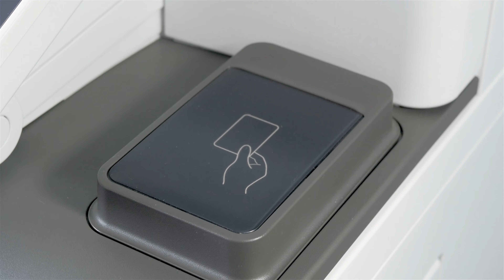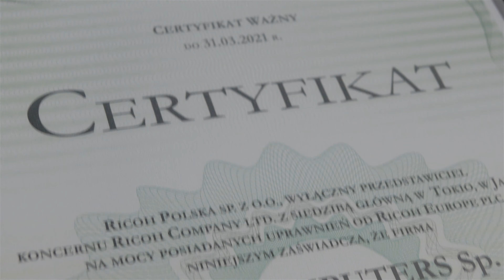Ricoh IM C2000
POSTAW NA TECHNOLOGIĘ, KTÓRA BĘDZIE ROZWIJAŁA SIĘ I ZMIENIAŁA WRAZ Z TWOJĄ FIRMĄ.

ZWIĘKSZ PRODUKTYWNOŚĆ I WYDAJNOŚĆ PRACY, WYBIERAJĄC KOLOROWE URZĄDZENIA A3 IM C2000(A).

Nowa rodzina produktów oferuje funkcje i ulepszenia zwiększające produktywność, takie jak skanowanie bezpośrednio do poczty e-mail lub dedykowanych folderów w sieci, oraz zapewnia najnowocześniejsze zabezpieczenia i opcje połączenia między urządzeniami. Nasze inteligentne urządzenia ewoluują wraz z rosnącym zapotrzebowaniem w Twojej firmie dzięki technologii, która jest prosta, bezpieczna, skalowalna oraz zapewnia zrównoważony rozwój.

Ricoh IM C2000 to najniższy model z nowej generacji inteligentnych kolorowych MFP A3, który bardzo dobrze sprawdzi się w małych grupach roboczych. Wyposażono go w dwustronny automatyczny podajnik dokumentów (ARDF), który usprawnia i automatyzuje proces skanowania dokumentów. Urządzenie realizuje wydruki z prędkością 20 str./min oraz skanuje z prędkością do 80 obrazów na minutę (200/300 dpi). Cyfrowe wersje plików można bezpiecznie wysłać na adres e-mail lub zapisać w lokalizacji sieciowej.

GŁÓWNE ZALETY:
Smart Operation Panel – nowa wersja intuicyjnego 10,1 calowego, dotykowego panelu operacyjnego. Jego menu można personalizować i dostosowywać np. do wymogów konkretnego działu w firmie. Dużym ułatwieniem jest również opcja pochylenia panelu do 65o. Dzięki temu możliwe jest dostosowanie jego pozycji do indywidualnych potrzeb użytkownika (np. osób niepełnosprawnych)

Always Current Technology™ - dzięki tej platformie użytkownik zyskuje natychmiastowy dostęp do aktualizacji i najnowszych aplikacji.

Podajnik dokumentów (ARDF) automatyzuje procesy skanowania

Opcjonalny wewnętrzny moduł składania - to rozwiązanie pozwala korzystać z 4 wariantów składania arkuszy

Bezpieczeństwo danych – urządzenia z najnowszej serii wyposażono w szereg funkcji zapewniających wysoki poziom ochrony informacji.

Dodatkowe moduły wykańczające – możliwości urządzeń drukujących można rozbudowywać o dodatkowe, opcjonalne moduły wykańczające.

OCZEKUJ WIĘCEJ OD INTELIGENTNYCH URZĄDZEŃ:
Przekonaj się, że można pracować szybciej! Nasza seria zaawansowanych urządzeń wyposażona jest w inteligentny panel operacyjny o przekątnej 10,1”, stworzony z myślą o poprawie produktywności, zwiększeniu mobilności i ograniczeniu negatywnego wpływu na środowisko. Interfejs użytkownika umożliwia szybkie i proste nawigowanie, a jego układ można spersonalizować, dostosowując do własnych potrzeb ― nawet dodając logo firmy. Wybieranie funkcji i przechodzenie między zadaniami jest teraz szybsze i wygodniejsze, czyniąc pracę zespołową jeszcze sprawniejszą

Ustawienia dostosowane do potrzeb poszczególnych użytkowników ― szybki dostęp do najczęściej używanych aplikacji
Skanowanie mniejszych dokumentów ― przy użyciu modułu do małych formatów
Wydajniejsza praca ― dzięki większej pojemności kaset na papier
Maksymalna ochrona - dzięki automatycznym aktualizacjom

WSZYSTKIE INTELIGENTNE URZĄDZENIA ZAPEWNIAJĄ NASTĘPUJĄCE KORZYŚCI:
Szybki dostęp do narzędzi pomocy online dzięki platformie RICOH Intelligent Support
Ujednolicony interfejs użytkownika i sposób obsługi całej floty Ricoh
Łatwa integracja z rozwiązaniami innych producentów
Regularne rozbudowy funkcjonalności, pozwalające robić więcej, mądrzej i szybciej
Niezależnie od tego, jak zmienią się potrzeby środowiska pracy, inteligentne urządzenia Ricoh zawsze bez trudu im sprostają. Zapewniają one szybki i łatwy dostęp do nowych funkcji zawsze wtedy, gdy są one potrzebne. Niskie wartości TEC (typowe zużycie energii elektrycznej) czynią te urządzenia przyjaznymi dla środowiska, obniżając pobór energii i koszty eksploatacyjne. Z kolei narzędzia RICOH Intelligent Support, takie jak wewnętrzny monitoring, nieustannie nadzorują pracę urządzenia i pomagają sprawnie rozwiązywać wszelkie problemy, minimalizując przestoje w pracy.